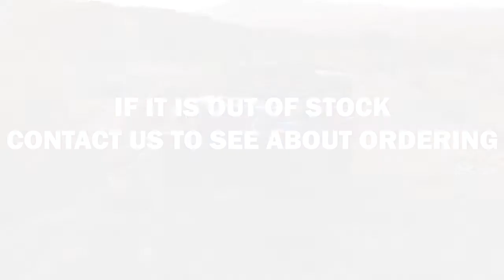Jeep dealer Tampa FL | Jeep sales Brandon FL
2022 Jeep Wrangler

Looking for a great car buying experience in the St. Petersburg  FL area? Want a reliable Jeep? Come over to Jerry Ulm CDJR near Brandon  FL. Our friendly staff is ready to help you drive away in the car that you deserve. Jerry Ulm CDJR has one of the most extensive Jeep inventory and selection to fit your budget and needs.  Our staff is a group of dedicated and trained experts when it comes to new or used Jeep. Come visit us out today and see why Jerry Ulm CDJR is the top Jeep dealership in the St. Petersburg  FL area today!